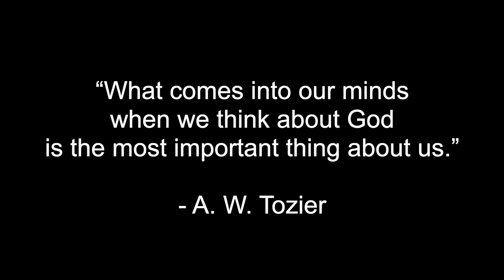Welcome to Theology in Three Minutes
Ephesians 4 says that church leaders are charged with equipping the body for works of service. We have a deep desire to equip to become more competent in doctrine and doing. But there’s a problem: ain’t nobody got no time. We’re all busy. We scroll to the next post. So periodically we’re going to ask someone in our church with wisdom in a particular area to give us a simple framework for understanding more challenging concepts in about three minutes. We want to be people who think well on these issues, loving God with all our our minds.